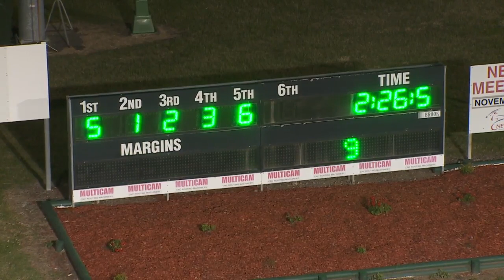NEWCASTLE - 30/10/2015 - Race 5 - THE WESTS GROUP ROSS GIGG MEMORIAL